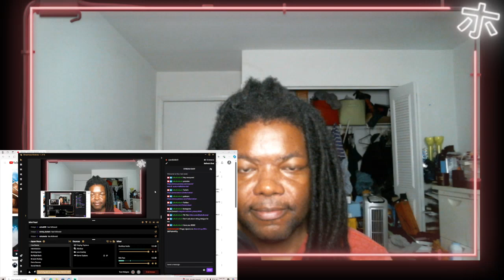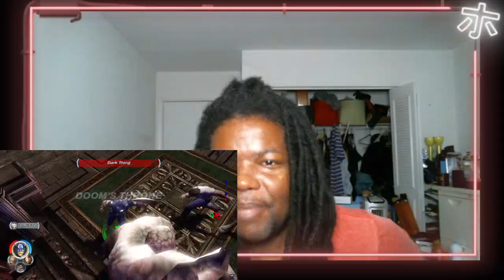Marvel: Ultimate Alliance All Cutscenes Reaction part 2